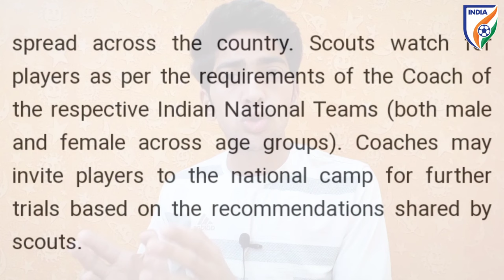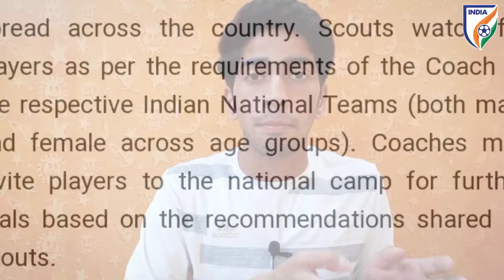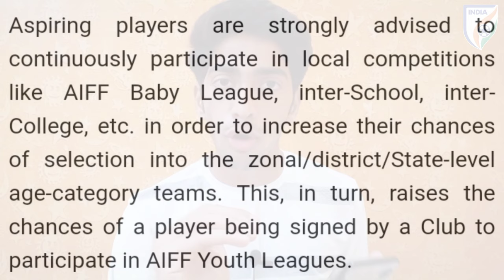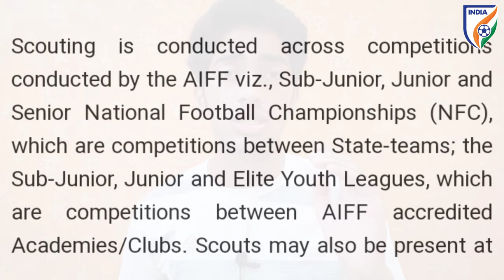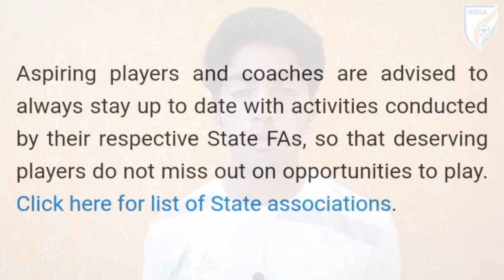How To Play In "Indian Football Team" 🇮🇳⚽ // Indian Football Team me kaise jaye ⚽🤧